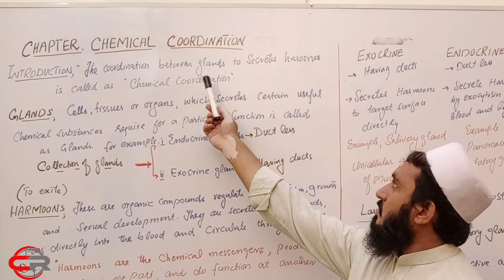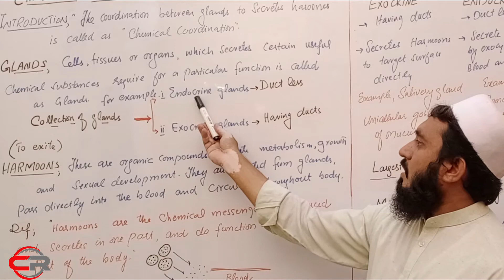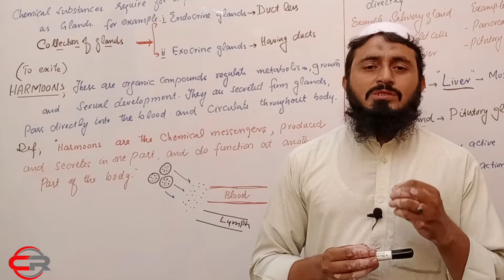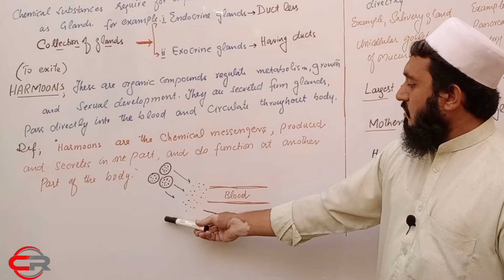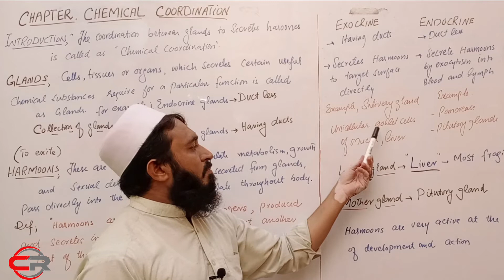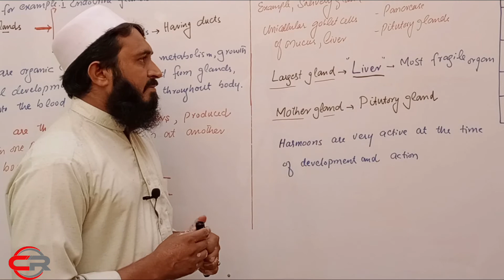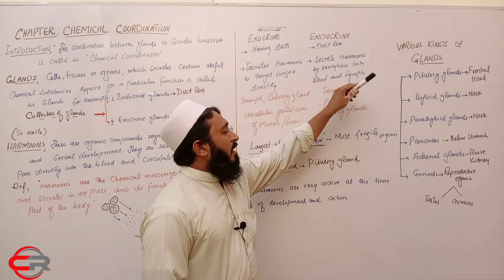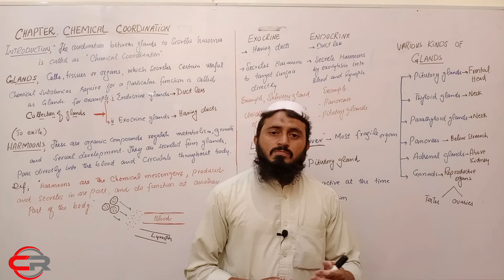Glands and kinds of glands | Difference exocrine and endocrine glands | chemical coordination lec 01